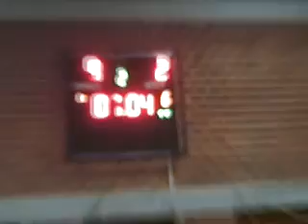Osmina finala UniSport ZG Futsal lige: EFZG - VEF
Utakmica je završila pobjedom 9:2 za ekipu EFZG.  Zabili su redom Hrvoje Žuvela x2, Ivan Matković, Domagoj Durlen, Tomislav Primorac x3 i Tvrtko Pajalić x2, dok su za ekipu Veterinarskog fakulteta pogodili Ilija Vrbanić i Jurica Horvat.